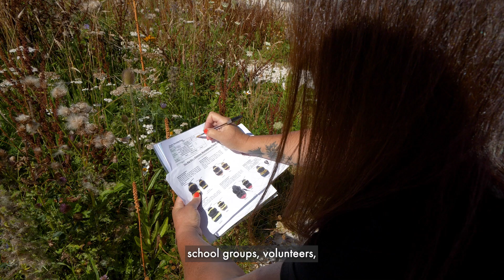MAKING REWILDING PAY | The Kinkell Byre Story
Once a struggling farm, Kinkell Byre is now a successful wedding venue. Rory Fyfe has set out on a mission to rewild the family farmland near St. Andrews. Can rewilding really work alongside their business?

Kinkell Byre is a Northwoods Rewilding Network partner.

Stay inspired and up to date by joining the Big Picture Community